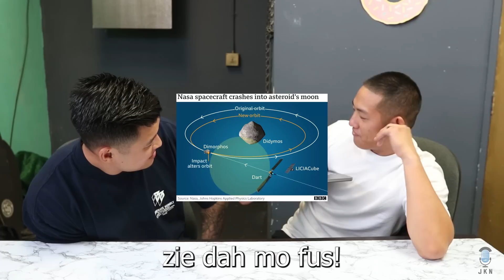Asteroid Struck by a NASA Probe Leaves a 6k Mile Trail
Special Thanks to Our Guest & Friend:
Kalyne Lionheart

Cast:
• Hosted by Anthony Lee
• Commentary by: Ryanimay, Bart Kwan, Nick Dunn, Steve Greene